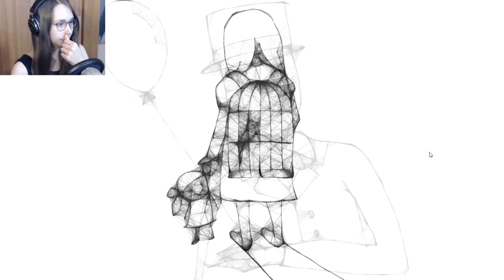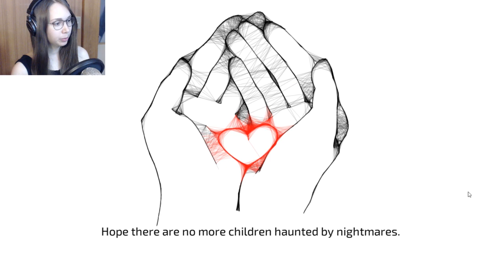[ Mary's Nightmare ] Mini Point & Click w/ lovely art style